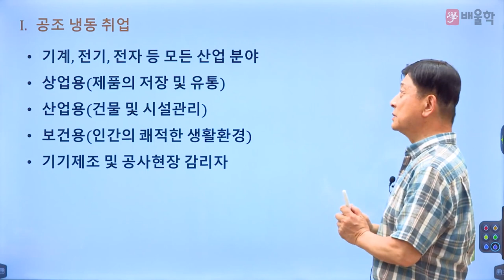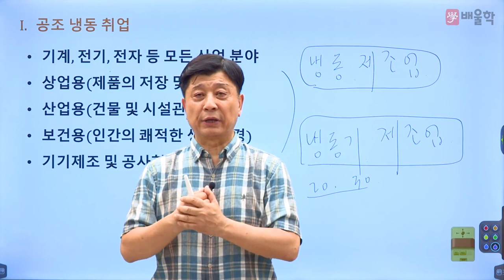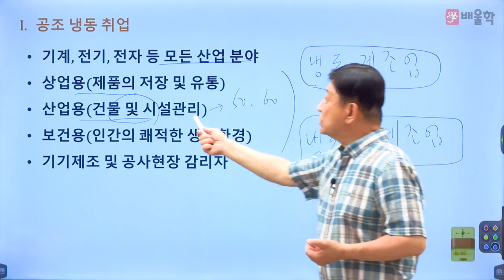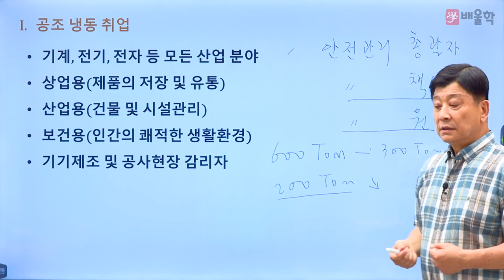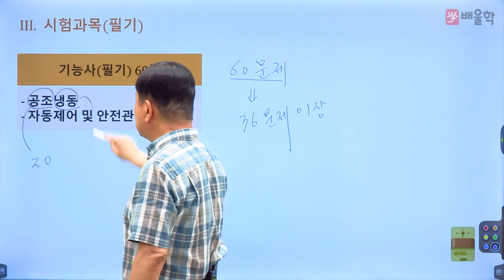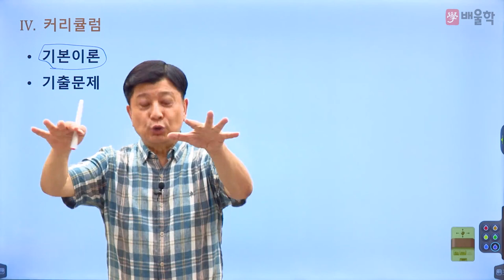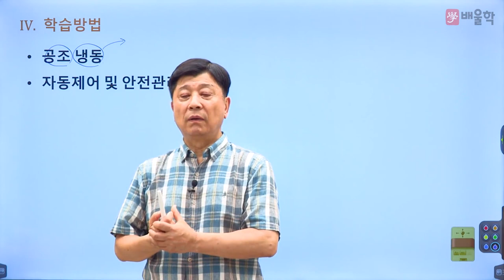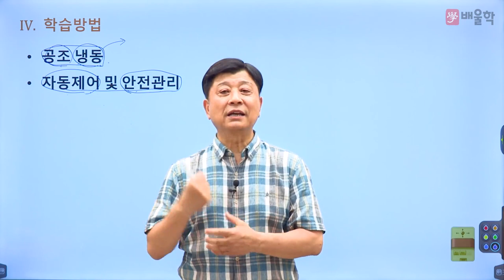[공조냉동기계기능사 필기] 2023 공조냉동기계기능사 필기 합격전략설명회 - 마용화 교수님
42년 강의+실무경력, 공조냉동 원탑[ONE TOP] 마용화 교수님의
2023년 대비 공조냉동기계기능사 필기 합격전략설명회

공조냉동기계기능사 시험에 대한 모.든.것!

공조냉동기계기능사, 공조냉동기계기능사실기, 냉동공조기능사, 공조냉동기계기능사필기, 공조냉동기능사, 공조냉동기계기능사합격률, 냉동공조기계기능사, 공조냉동기계기능사인강, 공조냉동기능사실기, 공조냉동기계기능사과목, 공조냉동기능사필기, 공조냉동기계기능사가답안, 공조냉동기계기능사실기인강, 공조냉동기계기능사학원, 공조냉동기계기능사독학, 공조냉동기계기능사기출, 공조냉동기계기능사실기시험문제, 공조냉동기계기능사인강추천, 공조냉동기계기능사강의, 공조냉동기계기능사실기학원, 공조냉동기계기능사기출문제, 공조냉동기계기능사필기인강, 공조냉동기능사인강, 공조냉동기계기능사필기기출, 공조냉동기능사자격증, 공조냉동기계기능사과년도